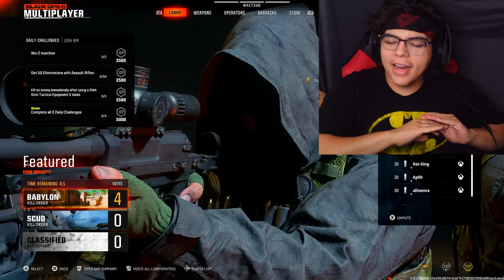BLACK OPS 6 beta ends today and my day is ruined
BLACK OPS 6 beta ends today and im devastated  (Call of Duty BLACK OPS 6 open beta Gameplay)

TOASTERS! Today Im back on Call of Duty Black Ops 6 with some commentary and gameplay! I hope yall enjoy this one as much as i did making it!